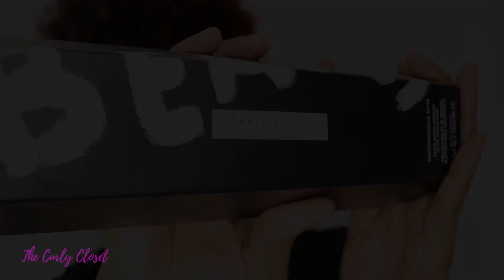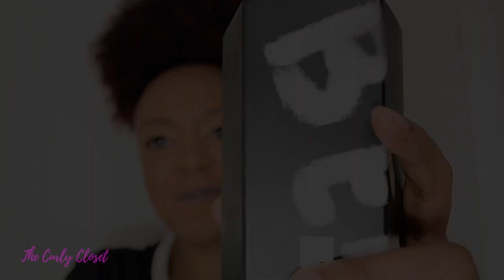FENTY BEAUTY NEW MATTEMOISELLE 10/10 LIPSTICKS 2018! BLACK GIRL FRIENDLY? THE CURLY CLOSET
FENTY BEAUTY NEW SHADES! MATTEMOISELLE LIPSTICKS 2018! BLACK GIRL FRIENDLY? THE CURLY CLOSET

Hi Curlies! These are my swatches of the new 2018 individual shades from Fenty Beauty! I had so much fun filming this for you all, I hope that you enjoy it!

I bought all of the new shades as a set but that's no longer available. :-( But GOOD NEWS! You can buy them as individual shades here:

Shades (in order of appearance):
Pumpkin Rose - Rich Marigold
Thicc - Sultry Mauve
Tiger Tini - Exotic Orange
Dragon Mami - Tropical Papaya
Ballerina Blackout - Loud Bubblegum
Flamingo Acid - Bright Berry
Violet Fury - Vivid Violet
Turks & Caicos - Deep Teal
F'n Black - Navy Black
I Quit - True Mink

Here are some other Fenty Mattemoiselle reviews for you to watch!

Also on my face:

FOUNDATION
Fenty Beauty Pro Filt'r Foundations (370 and 390)- mixed together

CONCEALER/HIGHLIGHTER/EYESHADOW
Fenty Beauty Match Stix Shimmer Skin sticks/Shimmer sticks
(Suede - concealer and eye base)

(Trippin - eyeshadow and highlight)

EYELINER
Fenty Beauty Flyliner Longwear Liquid Eyeliner (Cuz I'm Black)

EQUIPMENT I USE:

CAMERA: Nikon D5200 (US)
The D5200 isn't available any more on the Amazon site in the UK, but the newer D5300 is still available (UK)

RING LIGHT: Neewer 18” Dimmable Fluorescent Ring Light Kit

Snappees hair ties, bonnets, scrunchies, head bands for NATURAL/CURLY HAIR (Black-owned family business)

TreasureTress is a natural hair discovery box for Queens, Tweens and Mini Me's - with international shipping!

OTHER BUSINESSES I RECOMMEND:

SHEA BUTTER COTTAGE
Ethical store for your natural/organic/vegan/fair trade skin + hair care goodies - Black owned - also run a co-op in Ghana, giving directly back to the producers.

WIGGIT
CROCHET FAUX LOCS and other wig and weave styles from a UK based Black owned business - International Shipping

Hi, I'm Mary, and welcome to The Curly Closet. I create engaging content focusing on the care and styling of afro-textured, naturally curly hair, as well as beauty and lifestyle for Black women and women of colour internationally. I provide natural hair styling ideas, natural hair product reviews, comb and brush reviews for natural hair, heat tools and blow dryer reviews for natural hair, travel vlogs, makeup tutorials and more. My hair type is generally type 4 (mainly 4a and 4b) with a little 3c at the crown – but I don’t use hair typing strictly. My hair is medium porosity.